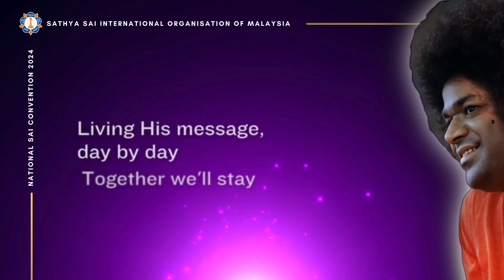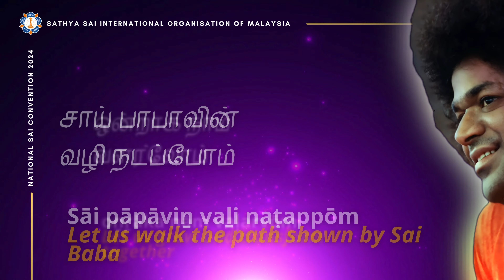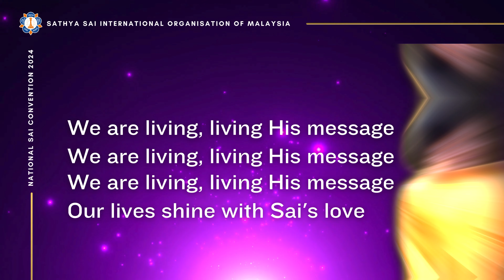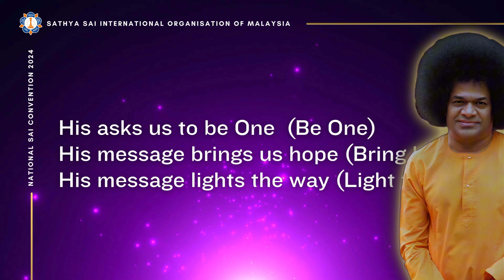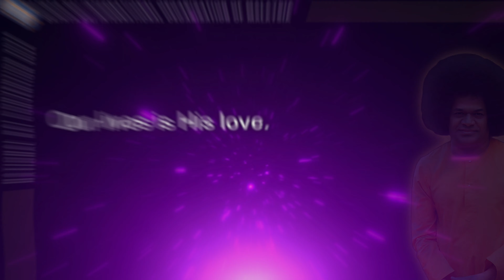National Sai Convention 2024 Theme Song | Living His Message | SSIOM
🎵 "Living His Message" - National Sai Convention 2024 Theme Song 🎵
Welcome to the official theme song of the National Sai Convention 2024!

🌟 About the Song:
"Living His Message" is a beautiful multilingual melody created by the MySAI Young Adults team for the Sathya Sai International Organisation of Malaysia's Convention 2024. This inspiring composition encapsulates the spirit of our gathering and the essence of Sai's teachings, perfectly aligning with our Convention theme: "My Life is My Message | Living His Message".
The song celebrates the unity of Malaysian Sai devotees from all walks of life as we strive to put Swami's divine instructions into practice in our daily lives. It serves as a heartwarming reminder that despite our diverse backgrounds, we are united in our love for Swami and His universal message of love and service.

🎦 About the Video:
This video is designed as a sing-along guide, featuring on-screen lyrics to help you join in and share the joy of this beautiful melody. Whether you're at home, in your car, or with fellow devotees, you can now sing along and feel the divine connection.

📅 Convention Details:
The National Sai Convention 2024 is scheduled for August 31 and September 1, 2024, at Bukit Jalil, Kuala Lumpur. However, the message and spirit of this song extend far beyond these dates, inspiring us to live Swami's teachings every day.

🌐 For more information about MySAI Young Adults and our initiatives, (will be launched on September 16 2024)

Sai Ram 🙏